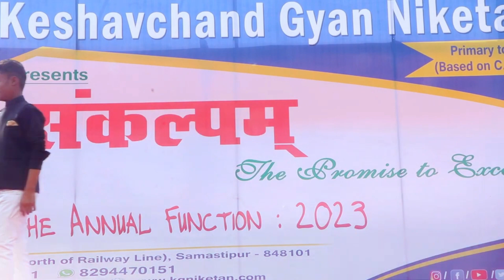Chunar :: Annual Function :: Keshavchand Gyan Niketan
We are born of Love; Love is our mother. Presenting the full song of Chunar from upcoming movie ABCD 2 starring Varun Dhawan, Shraddha Kapoor & Prabhudheva, the most soothing song by Arijit Singh to showcase mother's unconditional love.

Or visit
Keshavchand Gyan Niketan
North of Railway line
Dudhpura, Samastipur